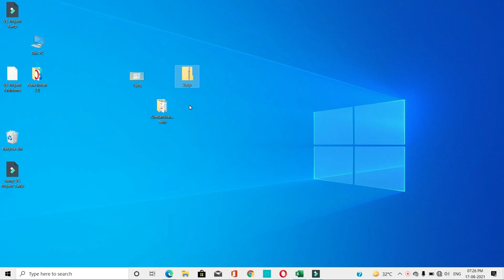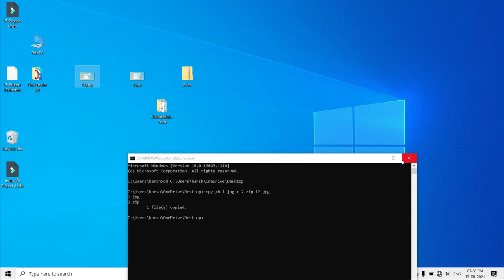Hide a folder into an Image | Chetan Sharma Tech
This video contains a tutorial of How to hide folders/ files behind an image.